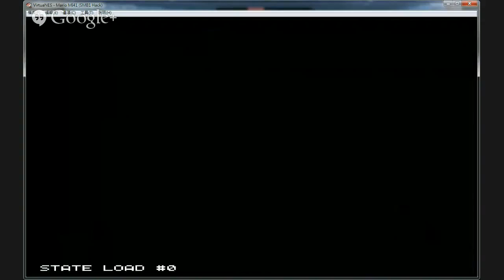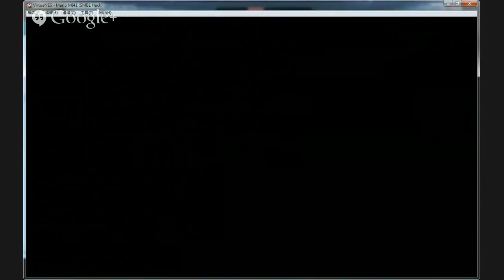【Yuuki Rock】マリオプロ Part 3 一次過完兩個世界 (2014直播)